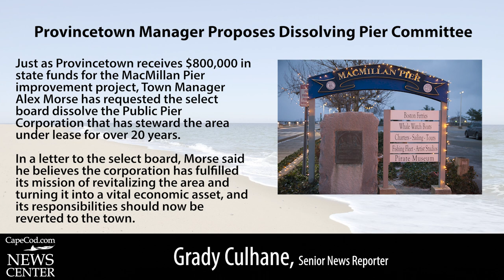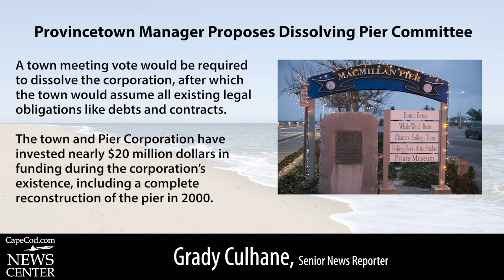Right Whale Reported Dead Off Martha’s Vineyard | Provincetown Proposes Dissolving Pier Committee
Right Whale Reported Dead Off Martha’s Vineyard.
The critically endangered North Atlantic right whale species has lost another individual after a death was reported just northeast of Martha’s Vineyard.

The body of the juvenile whale was reported entangled just off the coast of the island yesterday. The International Fund for Animal Welfare was on the scene and is conducting a necropsy with NOAA. Representatives with IFAW said the incident is an example of the threat fishing gear not properly disposed of poses for marine life.

Provincetown Manager Proposes Dissolving Pier Committee
Just as Provincetown receives $800,000 in state funds for the MacMillan Pier improvement project, Town Manager Alex Morse has requested the select board dissolve the Public Pier Corporation that has steward the area under lease for over 20 years.

In a letter to the select board, Morse said he believes the corporation has fulfilled its mission of revitalizing the area and turning it into a vital economic asset, and its responsibilities should now be reverted to the town. A town meeting vote would be required to dissolve the corporation, after which the town would assume all existing legal obligations like debts and contracts.

The town and Pier Corporation have invested nearly $20 million dollars in funding during the corporation’s existence, including a complete reconstruction of the pier in 2000. According to the town manager, MacMillan Pier has become far more useful to the fishing industry after years of upgrades, with a current day catch value of approximately $8 million dollars.